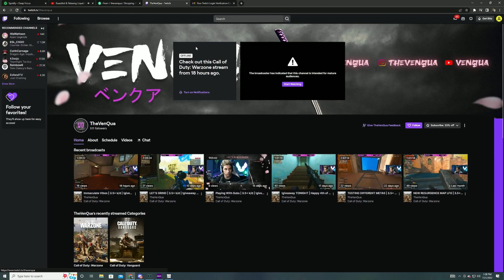KIREI'S BETRAYAL | Fate/Zero - E17 - REACTION (The Eighth Contract)